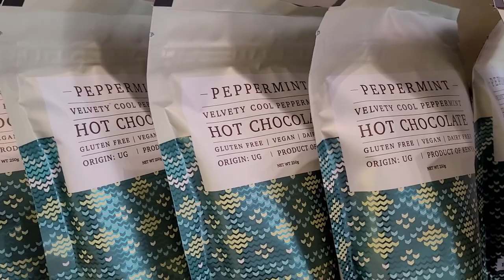КЕНИЙСКИЙ ШОКОЛАД/КАФЕ В VILLAGE MARKET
Всем привет!
Вот и вернулись мы с вами в молл Village Market, посидим в кафе и попробуем шоколад с мятой, что за напиток такой? А еще вкусное пирожное с конфетами.
Кто с нами? Кофеек наливай и поехали!